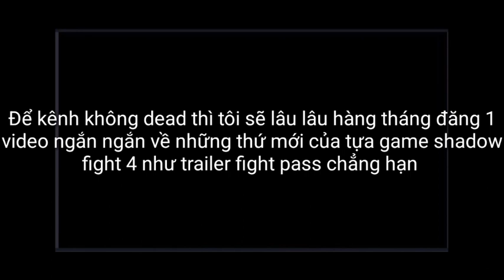Thông báo nghỉ làm Youtube